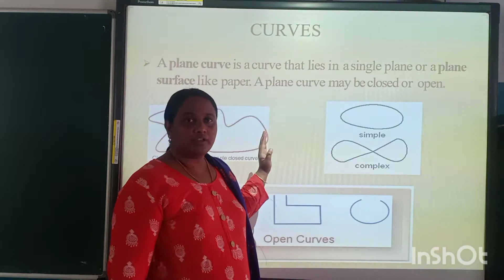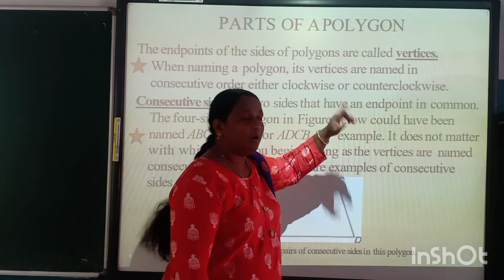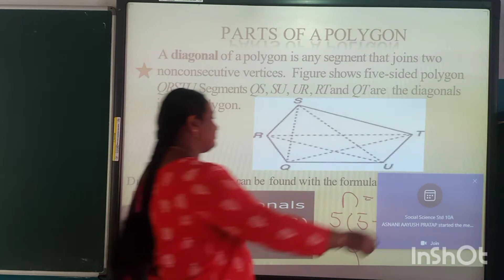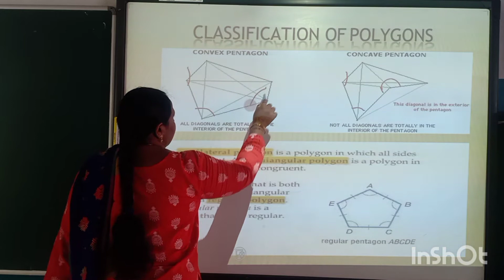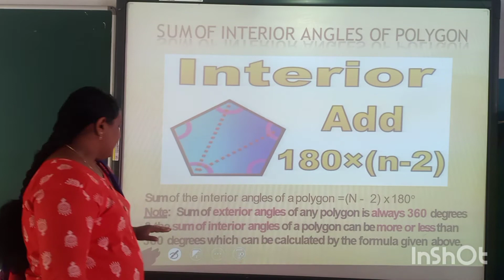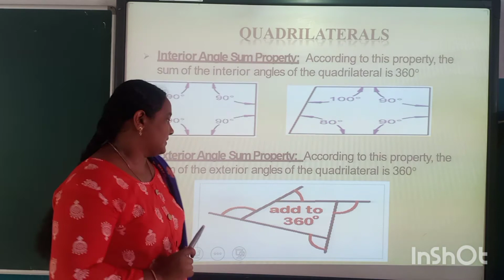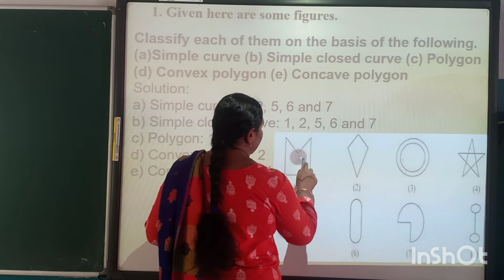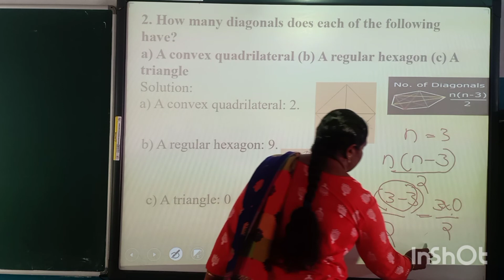STD 8 AB MATHS CH 3 PART 1